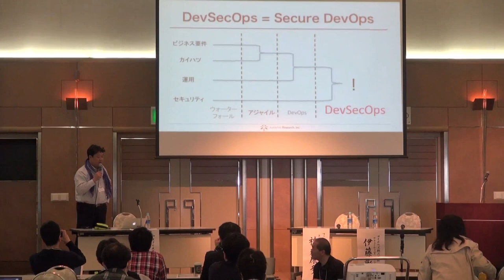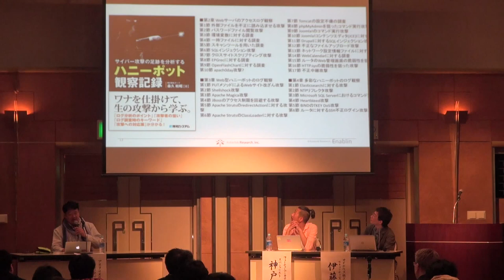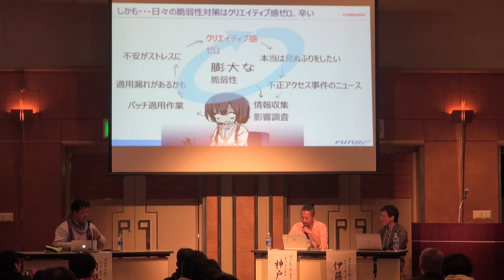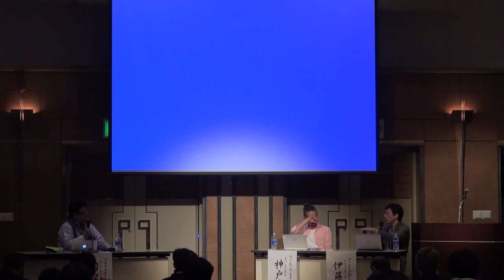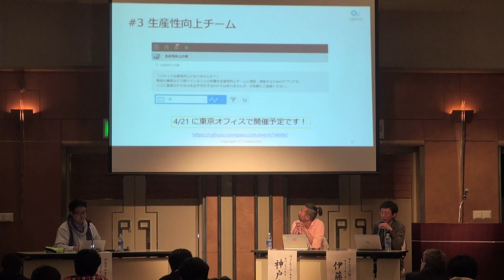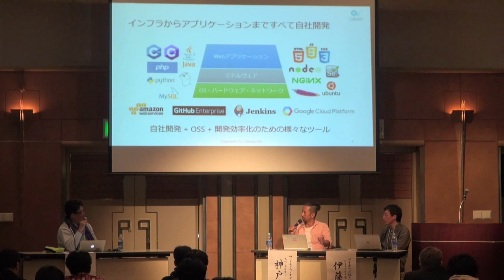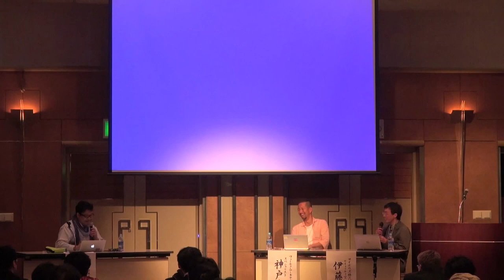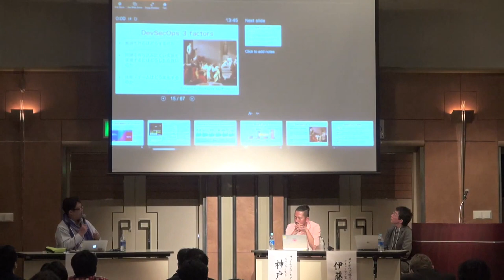セキュアな開発と運用サイクル DevSecOps の舞台裏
岡田良太郎 (OWASP Japan/アスタリスク・リサーチ)
伊藤彰嗣(サイボウズ株式会社)
神戸康多(フューチャーアーキテクト株式会社)

システムの価値の最大の阻害要因ともなるセキュリティ事故。
しかし、セキュリティはシステムに後付けできません。
そこで、もっと前段階にシフトレフトし、円滑なライフサイクル、すなわちセキュアな設計、実装、運用のサイクルを統合する DevSecOps の実践の必要性が叫ばれています。
このセッションでは、それを実践するのにどんな人・技術またカルチャーが必要になるのかについて議論し、有効だと思われる施策や今後解決すべき課題について浮き彫りにしていきます。